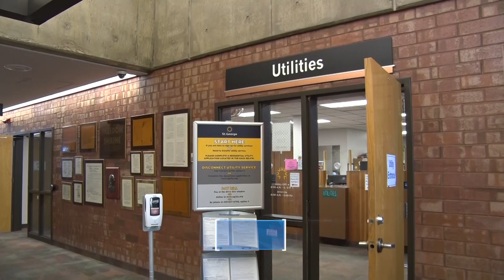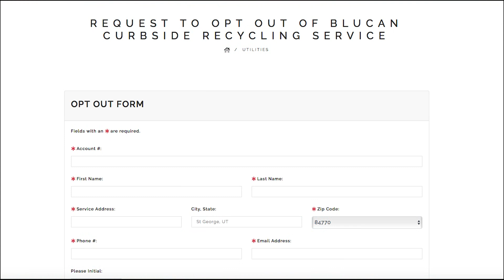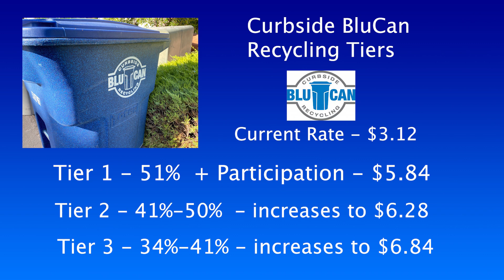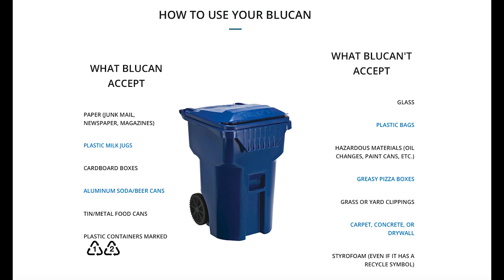Curbside Recycle Opt Out Deadline November 30th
Blu Can curbside recycling allowing one time “Opt Out” period until November 30

WASHINGTON COUNTY, Utah - (9/9/2020) - Washington County residents have until November 30, 2020 to decide whether they want to continue their blu can curbside recycling services for the next 10 years.
The one time “Opt Out” period being publicized on many different platforms is allowing residents the choice.  However, the future cost of the recycling program, will be determined on the number of those who participate.
In it’s first year, the recycling program reduced two million pounds of recyclables, making a huge imprint in the life of the landfill.